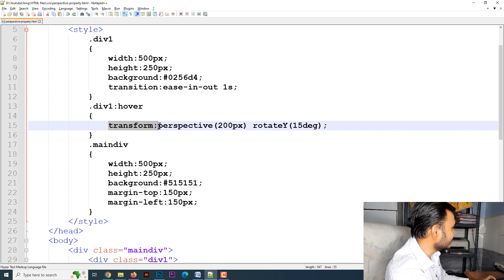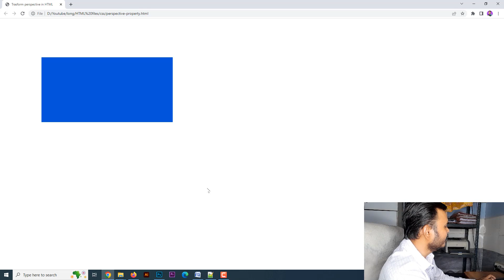how to use perspective as separate property in css | css tutorial for beginners in hindi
Hello Friends,

aaj hum css ki is video class me perspective ko property ki tarah kese use kiya jata he vah sikhenge